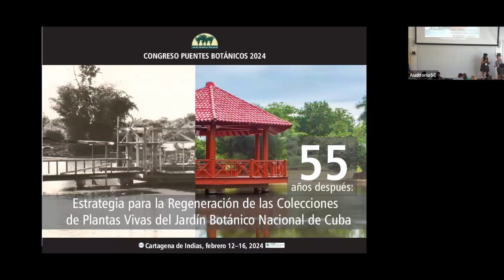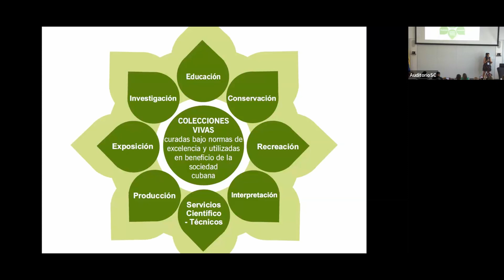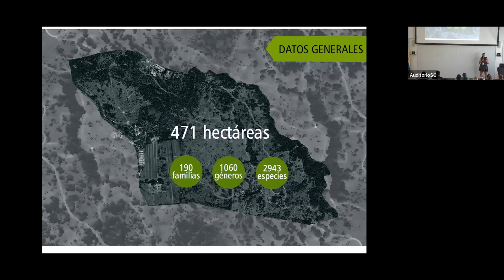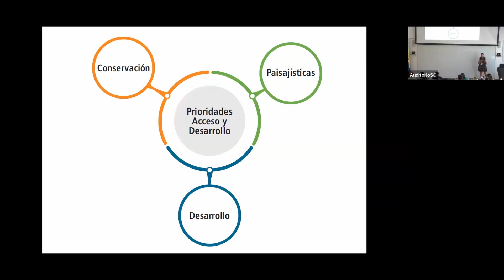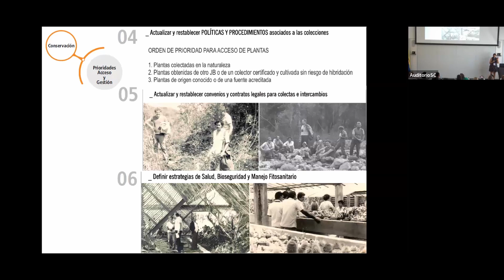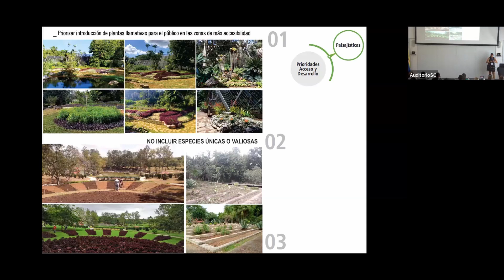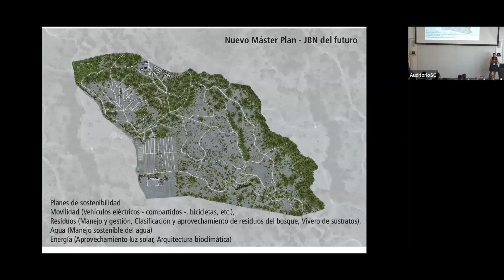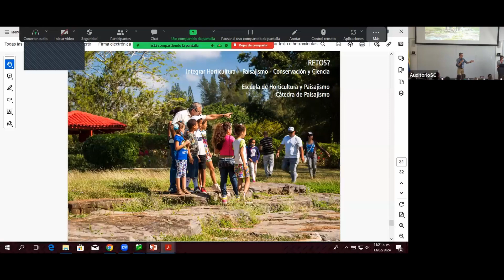05-Castillo Rodríguez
55 años después: Estrategia para la Regeneración de las Colecciones del Jardín Botánico Nacional de Cuba